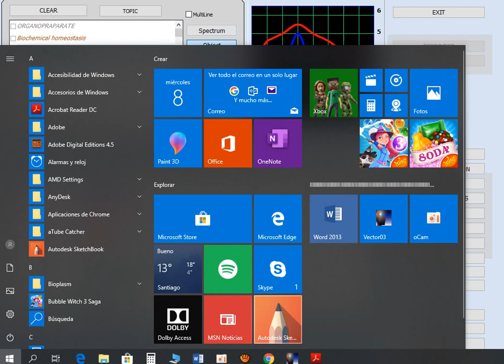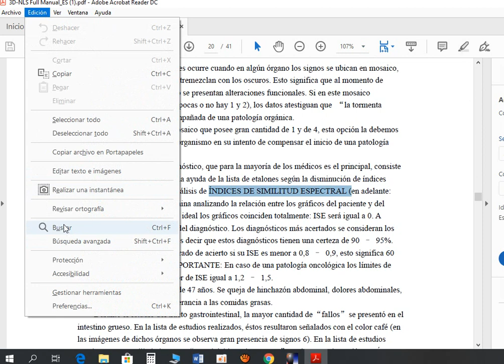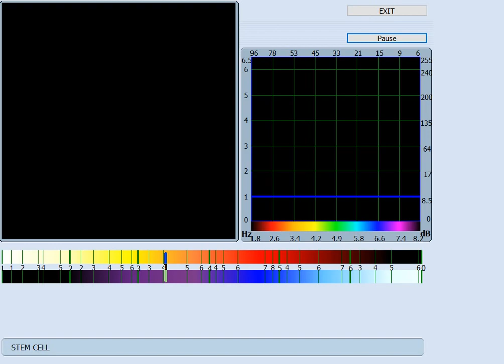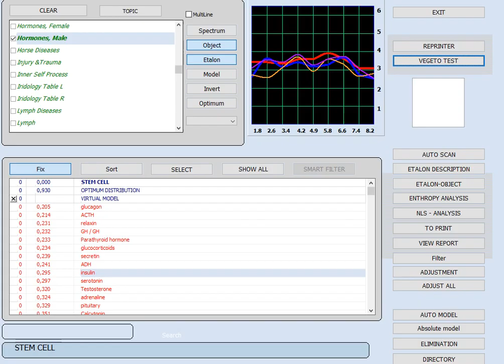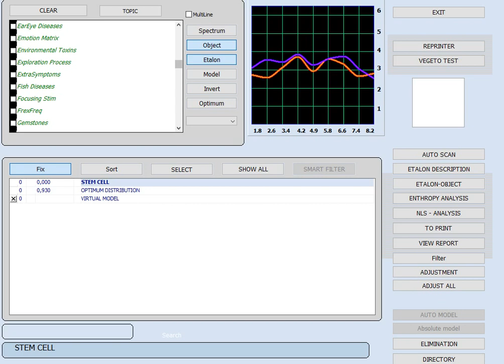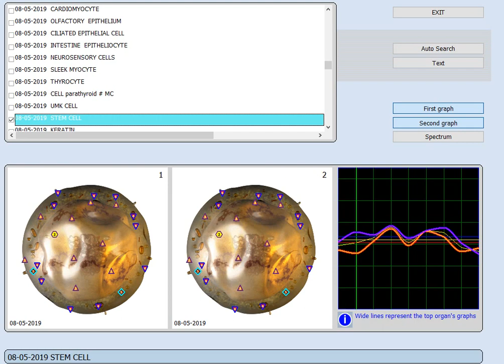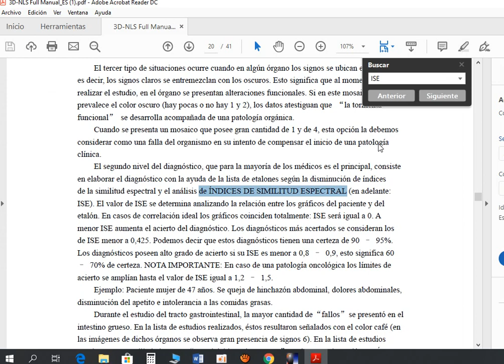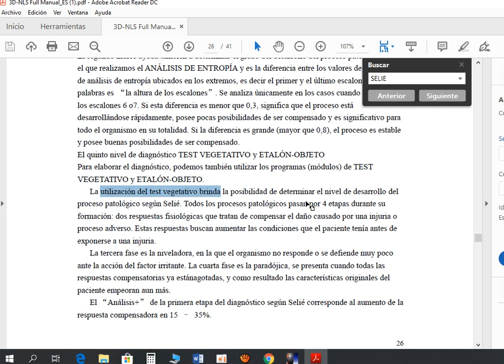VECTOR NLS SOFTWARE ISE TOXINAS HORMONAS HECTOR ARIAS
pregunta como se toman los valores de similitud espectral de toxinas hormonas linfa  etc.